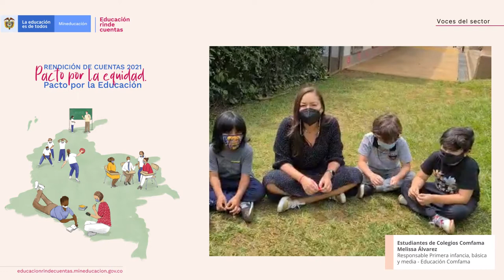9. Estudiantes de Comfama